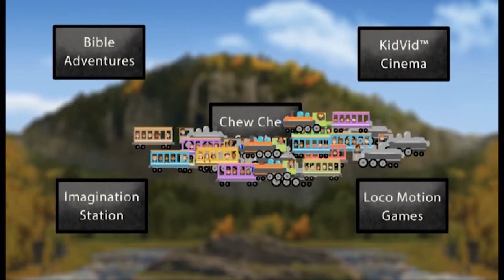Rocky Railway: How it Works - VBS 2020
Climb aboard for mountains of fun at Rocky Railway! On this faith-filled adventure, kids discover that trusting Jesus pulls them through life’s ups and downs.